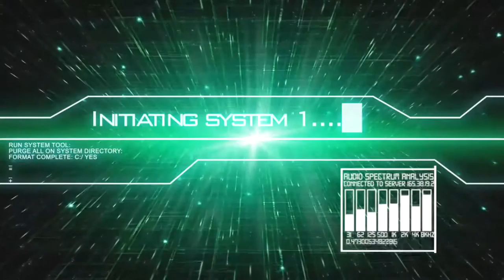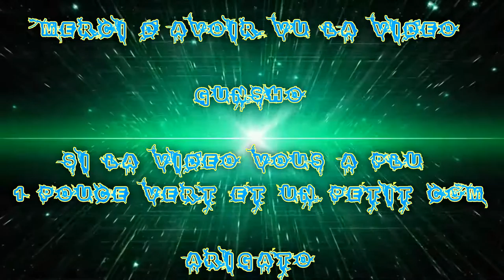(FR) Let's Play de Tom Clancy's The Division Ep 39 Divers Quête 6 !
Mission Faite

Recherche sur le Virus
Acquisition de Ravitaillement
Allé à la Planque de Kips Bay

Info Complémentaire !

Enjoy !! Gunsho !!